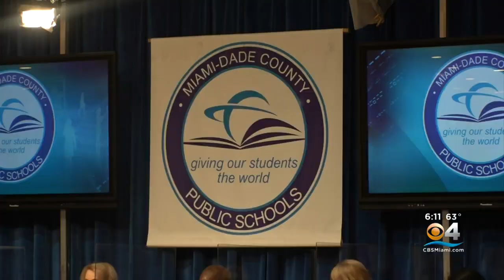Miami-Dade, Broward County Public Schools Could Lose Funding Under Proposal To Punish Over Mask Mand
CBS4's Jacqueline Quynh has the details.